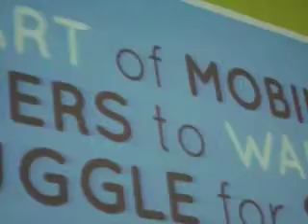Leadership Sessions for the ASEAN Youth Eco-Leaders Part 2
Leadership Sessions with Mr. Martin Tan of Halogen Foundation Singapore for the ASEAN Youth Eco-Leaders.

part 3 is unrecorded. Thank you.
‪#‎ayvpecoleaders‬ AsiaEngage